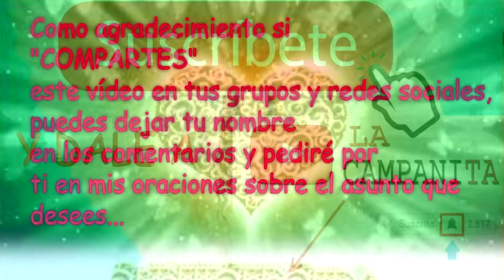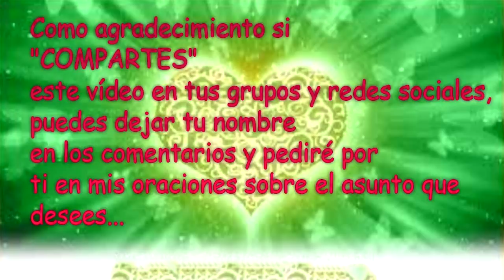💌MENSAJES DE LOS ÁNGELES PARA TI - DIGEON - 05 de Marzo - Ángel De La Abundancia💌